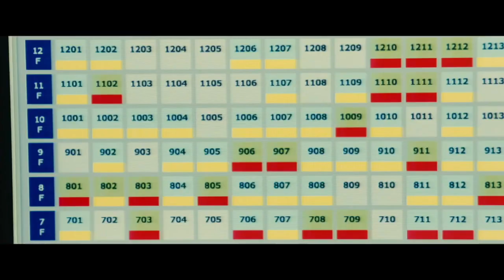Masquerade Hotel - Movie Review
Let's discuss 'Masquerade Hotel', directed by Suzuki Masayuki and starring Kimura Takuya and Nagasawa Masami.